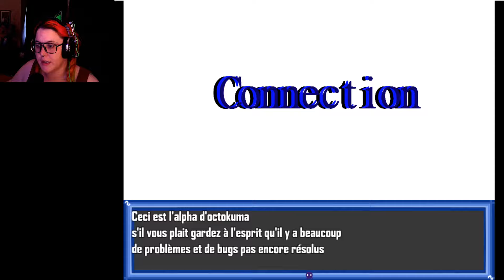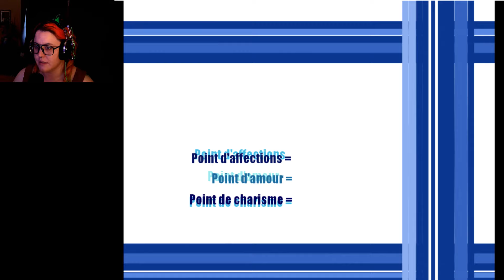Octokuma (Demo)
WARNING! Do not play if you are triggered by suicide. This game was cool, not my style but it was in the Horror section so I tried it.

Outro Song created by TeknoAXE. It's called "Choir of Doom" and you can listen to it here: